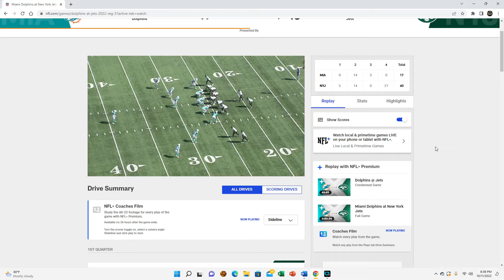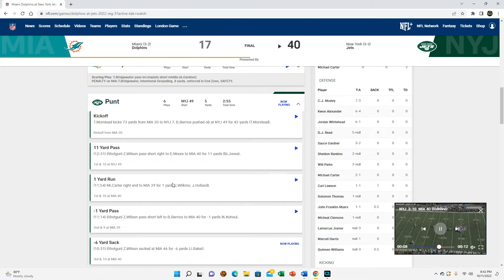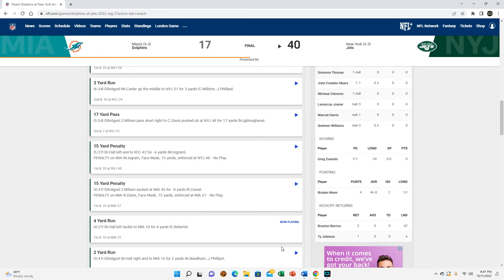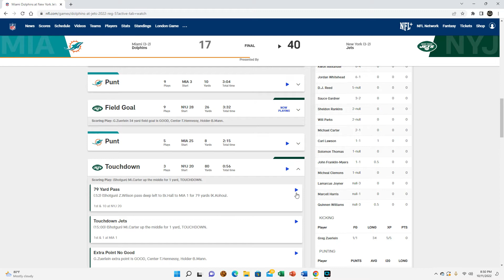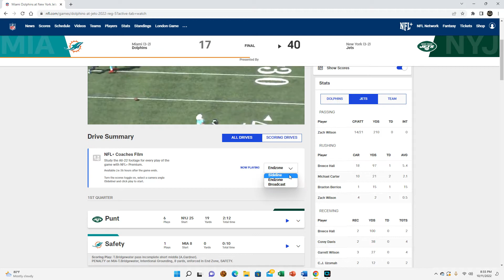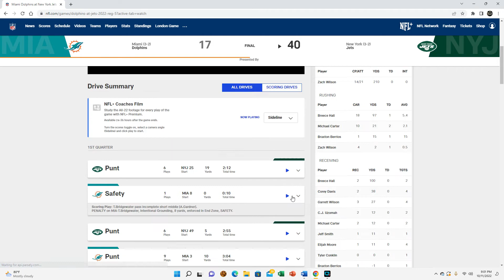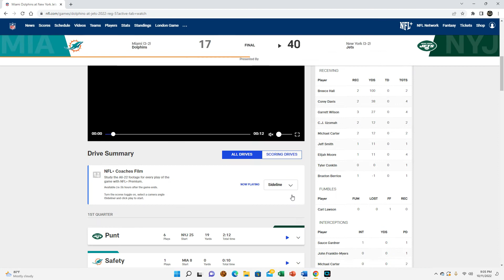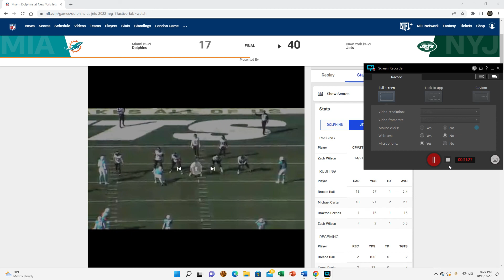Dolphins defense vs the Jets